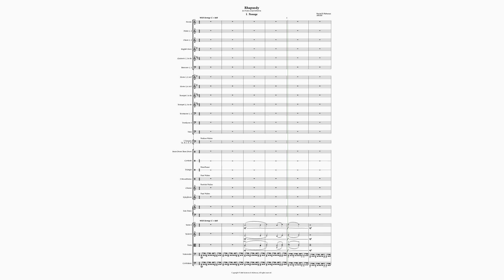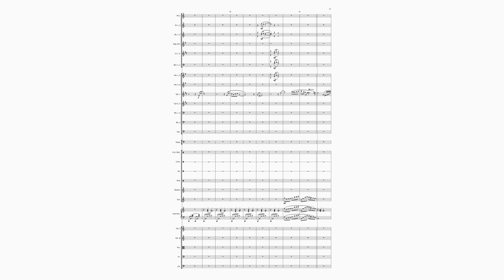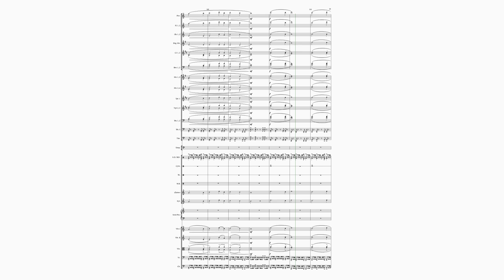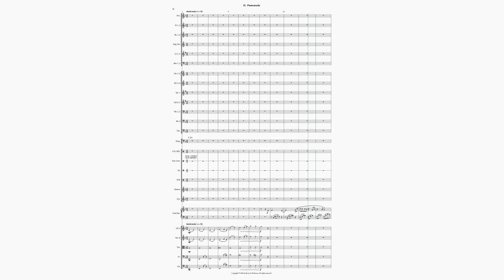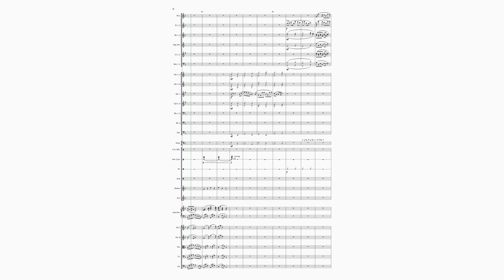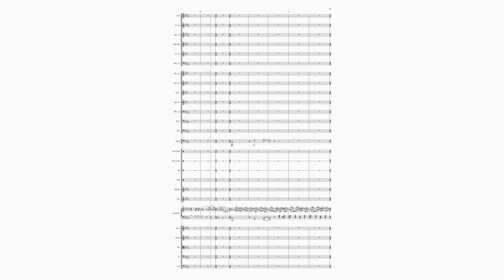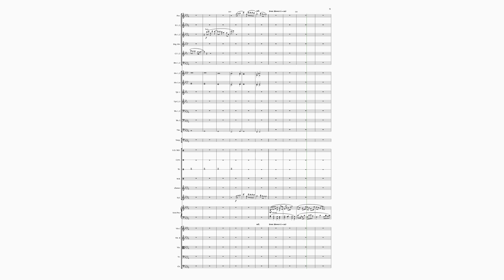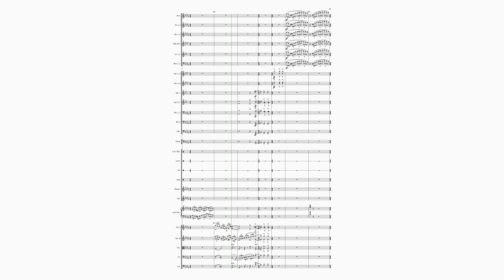Rhapsody for Piano and Orchestra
A challenging new large work.